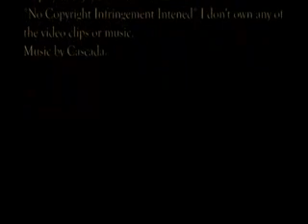The Twilight Saga New Moon Every Trailer 1 2 3 14 second trailer - OFFICIAL.avi